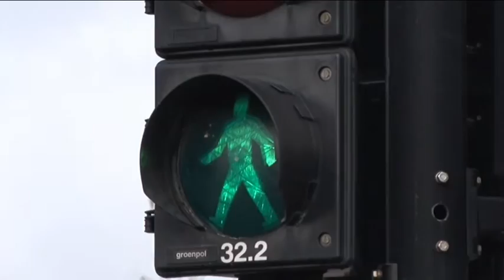Blinde vrouw speelt Russisch roulette met stoplicht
Anja Kaaijk uit Koog aan de Zaan steekt dagelijks over met gevaar voor eigen leven. Ze is blind en weet niet wanneer het stoplicht bij haar in de buurt op groen staat, omdat het geen bekende rateltikker heeft.